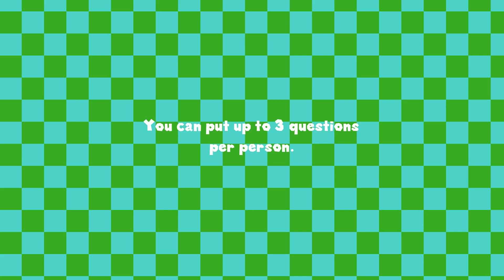200 Subscriber QNA!!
Type in the comments. Not here.